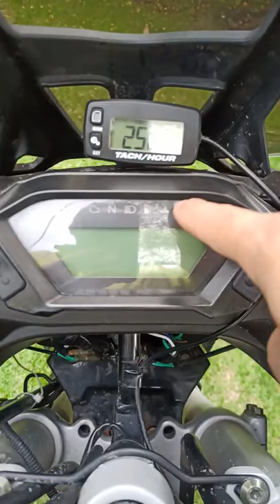loncin, guerrero, voge rally 300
comparto mi experiencia con esta moto al cumplir casi 11000 km